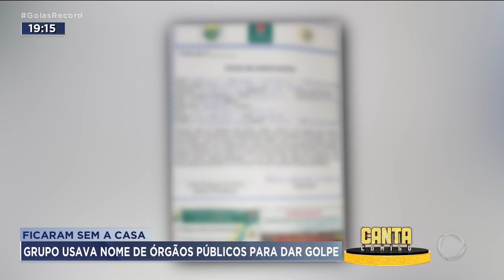FICARAM SEM CASA: GRUPO USAVA NOME DE ÓRGÃOS PÚBLICOS PARA DAR GOLPE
NOVE PESSOAS FORAM PRESAS POR APLICAR O GOLPE DA CASA PRÓPRIA EM PESSOAS POBRES. ELAS GASTARAM TODO O DINHEIRO QUE TINHAM PRA PAGAR AS PARCELAS E NÃO RECEBERAM CASA NENHUMA.